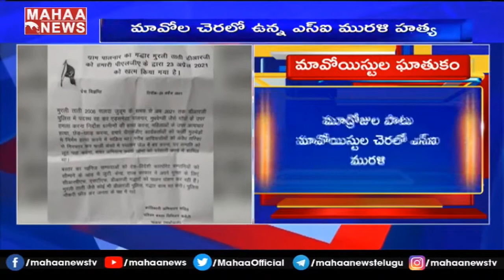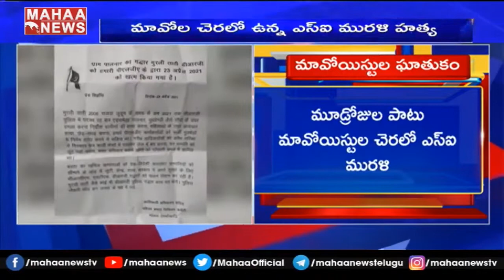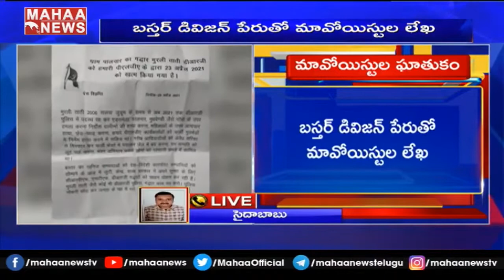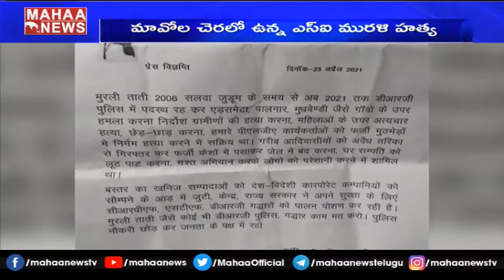Chhattisgarh Maoists: Maoists Assassinated ASI Murali In Bijapur District | MAHAA NEWS